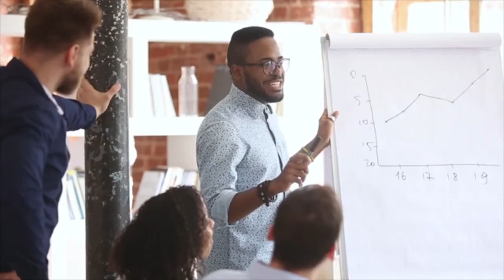Benefits of Training and Development in the Workplace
Ongoing training and skill development allow employees to continue to grow and evolve within an organisation. This video provides more information.
Blackfriars Chartered Insurance Brokers provide a highly competitive service for personal insurance, commercial insurance and business insurance with a range of products from leading underwriters and insurers.